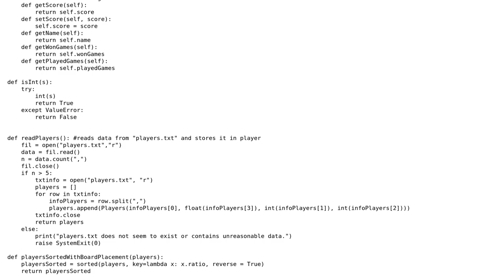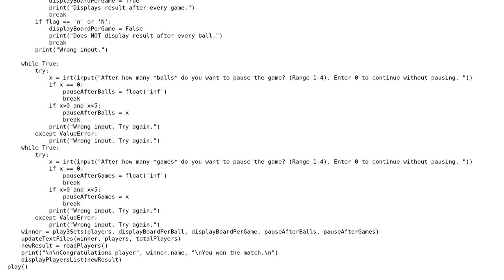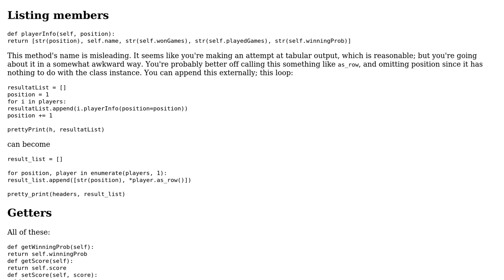Tennis simulation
With thanks & praise to God, and with thanks to the many people who have made this project possible! You are responsible for your own actions.